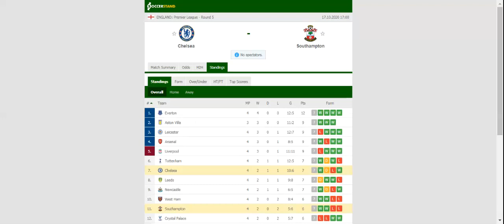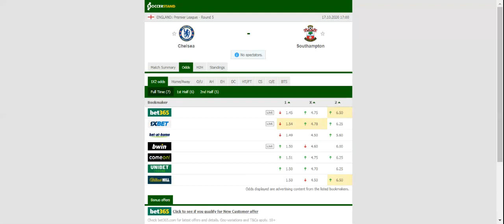CHELSEA VS SOUTHAMPTON PREDICTION & BETTING TIPS - 17/10/2020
2021 college football predictions,
2019 college football predictions,
2020 ncaa football predictions,
nc state football predictions 2020,
2020 nebraska football predictions,
2020 uga football predictions,
10 football predictions 2020,
football songs,
football vines,
football skills,
football daily,
football games,
football khela,
football live,
football pump up,
football anime,
football analysis,
football asmr,
football agility drills,
football american,
football academy,
football anthem,
football boots,
football big hits,
football bloopers,
r/b football,
f c b football,
mattyb football,
s.a.b football,
football chants,